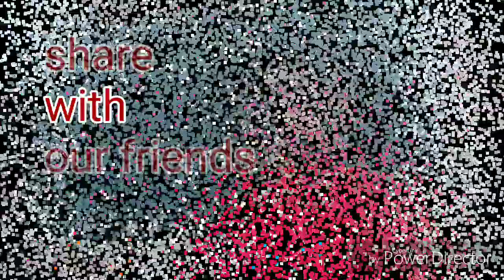Design wolf head animal painting with poster colour step by step by//Nilakshi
Hey guys

Artist -
Nilakshi sahu

Music🎤🎼🎹🎶-
NCS